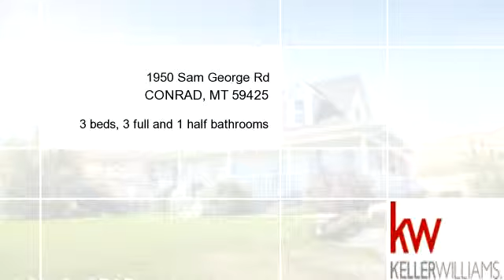Residential for sale - 1950 Sam George Rd, CONRAD, MT 59425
Do you want privacy with views for miles?  Do you need 160 acres? How about year round water access (per sellers) for your animals from 1 of 2 reservoirs? How about a chicken coop? What about a 13,000 gallon cistern for your well to feed into? How about a 3,717 sq' house built in 2004 with 3 bedrooms, 3 1/2 bath, & your own main level master retreat with a jetted soaker tub & separate shower.

Bedrooms: 3
Bathrooms: 3 full and 1 half bathrooms
Square Feet: 3717
Price: $475,000

For more information about this property, please contact ABBY WILLIAMS at or . You can also text 3211130 to 67299.